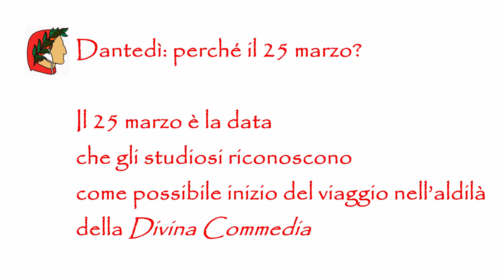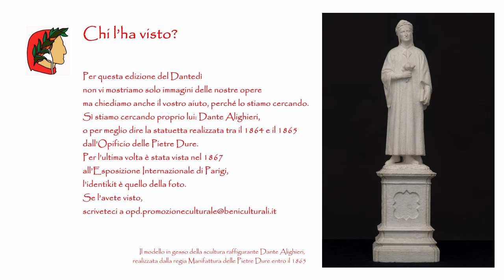Dantedì 2021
In occasione del Dantedì 2021, l’Opificio delle Pietre Dure presenta un breve video sulle opere a tema dantesco conservate all’interno del suo Museo.

La prima è “Dante e Virgilio all’Inferno”, opera datata 1620 e realizzata dal pittore Francesco Ligozzi, figlio del più celebre Jacopo. Si tratta di uno tra gli esempi più significativi della cosiddetta ‘pittura su pietra’, genere particolarmente apprezzato alla corte dei Medici nella prima metà del Seicento e basato sull’uso di lastre di pietra, come l’alberese del Valdarno, connotate da una struttura naturale a faglie in grado di evocare bizzarri paesaggi rocciosi.
Al XIX secolo risalgono invece la scultura a mosaico di pietre dure raffigurante “Dante ambasciatore presso Bonifacio VIII”e il “Piano di tavolo con emblemi danteschi”, ugualmente in commesso di pietre dure.